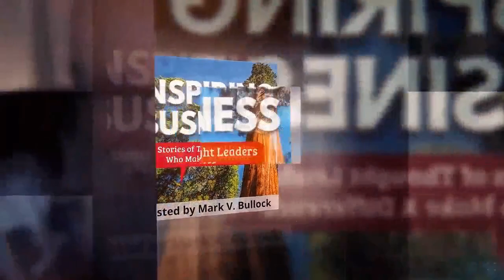Building New Beginnings With Christy A. Zlatkus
In this episode, I sit down with Christy A. Zlatkus, the CEO and founding attorney of Z Family Law, LLC. Christy has dedicated her career to helping families navigate the complex and emotional challenges of family law. With over 10 years of litigation experience, she has successfully represented clients in divorce, custody, alimony, child support, relocation, and post-judgment issues. She is also a certified mediator and parent coordinator. Christy’s mission is to provide compassionate, steadfast, and cost-effective counsel to each family she serves.

Tune in to This Episode as Christy Talks About:
 * How her own brutal breakup helped Christy shift her mindset and understand the importance of new beginnings
 * The philosophy of “re-organizing families”
 * The new Appellate Division: Why it was started and how it serves both its clients and other law firms
 * The two Pillars of the firm: 1) Education: “People can only make good decisions if they are empowered by knowledge.”; and 2) Community Service
 * The significance of their tree logo
 * Ways to help kids feel positive about big life changes

About the Inspiring Business Podcast:
Inspiring Business, hosted by Mark Bullock, highlights business thought leaders who make a difference in the world through their services, products, or ideas.